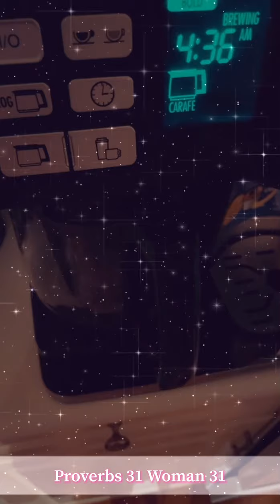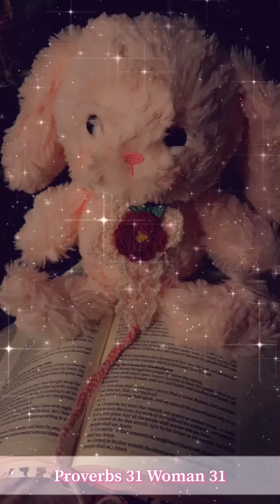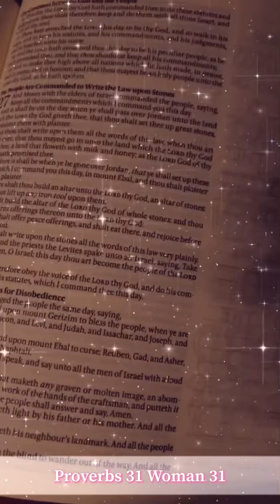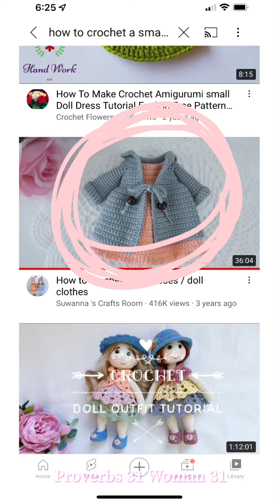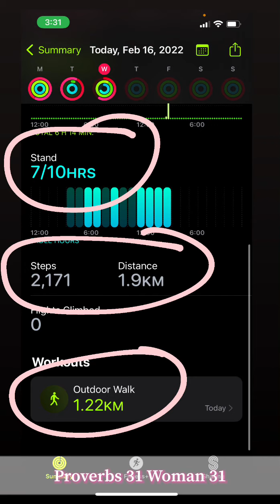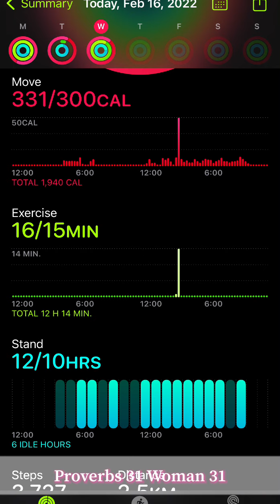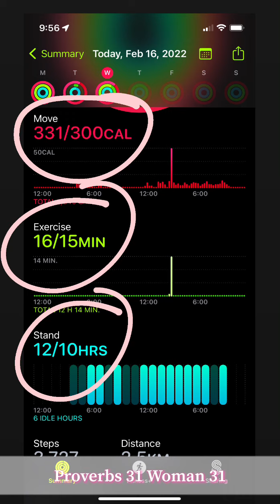Wednesday Proverbs 31 Diary Entry 287- Homemaking Is A Gift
I love doing what I do. Many times I see that women don’t like how hard I work at home. They will minimize the work by saying I’m lazy for staying home and not contributing to society. Except they forget that our next generation (children) are our society and contributing to their growth and education is contributing to society I’m raising MEN, not entitled liberal brats.

- Stacee Kameya